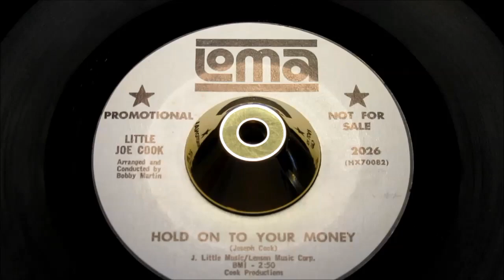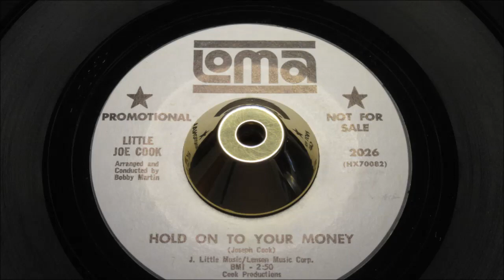Little Joe Cook - Hold On To Your Money - Loma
Pyramid 11